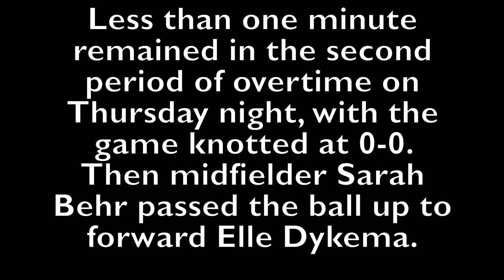Elle Dykema's game-winning goal in OT gives Northfield the win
Senior Elle Dykema, who will play Division I soccer for the University of Minnesota next fall, scored the game-winning goal with less than one minute remaining in overtime as Northfield beat Chaska 1-0 on Thursday, Sept. 15, 2011.